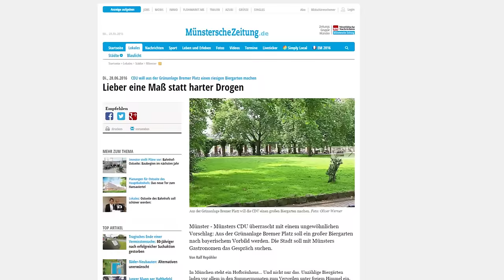LIEBER EINE MAß STATT HARTER DROGEN! - CDU FAIL